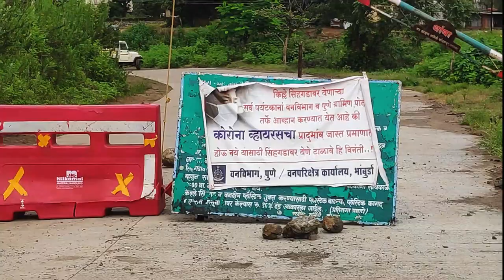Sinhgad Fort and Torna Fort Trek || Sept 2020 || is it open?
2 weeks back we (I and karthic) have decided to do a trek.
we have finalized on a place and planned accordingly but eventually, it becomes same as roller coster ride with lot of ups and downs.
But the journey made it sure will now waste our time so it had a lot of surprising elements for us through out.
so this is not a trek trek thing but surely engaging journey to unknowns. it addresses question like.
is sinhagad is open?
Is Torna fort is open?
  Unknowns near pune.